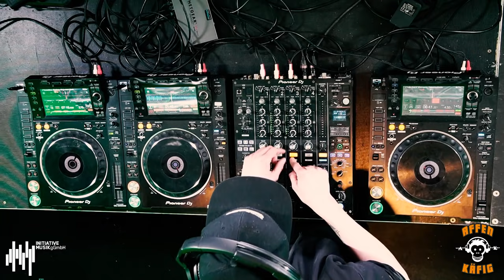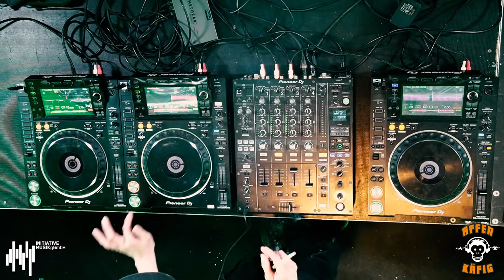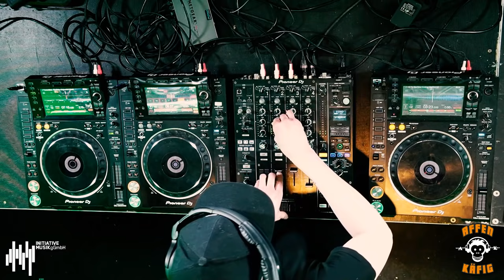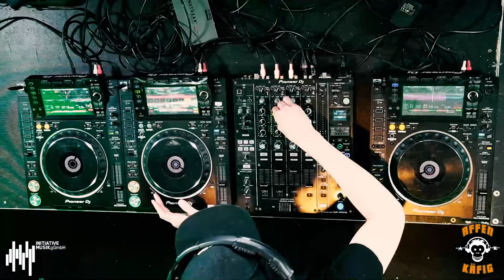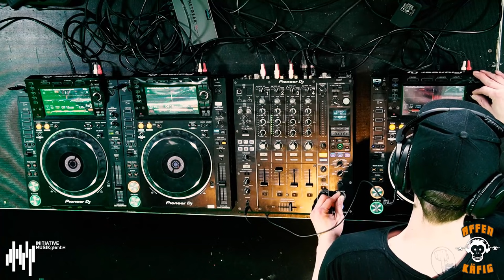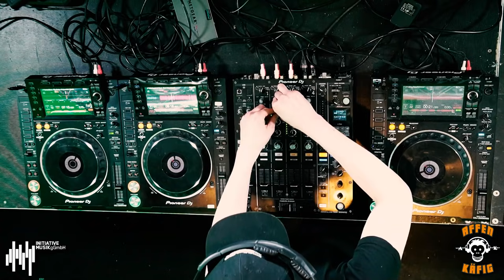AFFENKÄFIG COMEBACK STREAM w/ TEILZEITEGOIST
Event: Affenkäfig
Künstler: Teilzeitegoist

➡️ Supporte unsere Community durch die Corona Zeit mit dem Kauf von hochwertige Shirts & Hoodies.

In Zusammenarbeit mit der Initiative Musik gGmbH & Rheinaudio
➡️ Video: Mike Jones Fotografie / Rheinaudio
➡️ Technischer Support: Lightwave GmbH

Gefördert von:
1.    NEUSTART KULTUR
2.    Initiative Musik
3.    Bundesregierung für Kultur und Medien (BKM)